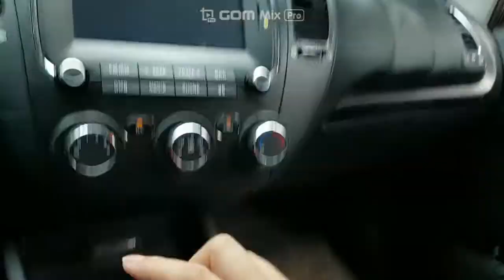KIA K3 2018 EN VENTA! JA758257 | Vehículos Coreanos Sena Trading